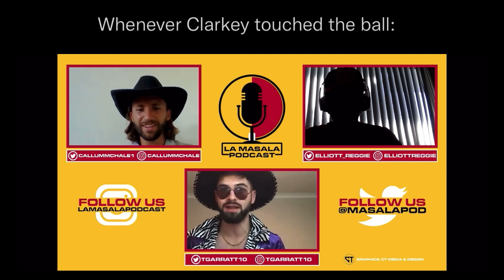The Calm Before the Storm #2 | The Tommy Tankers vs Hasballers | 6-a-side Match Highlights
A week before we face SMPU in a massive league deciding return fixture, we play Hasballers, a team testing the water in the league.  After the game, Hasballers left to go to Monday 5s instead.  I wonder why?

Final Score: The Tommy Tankers 23-3 Hasballers

@benrobertss (CAMERAMAN/ GAFFER/ EDITOR)

THE TOMMY TANKERS MERCH COMING SOON